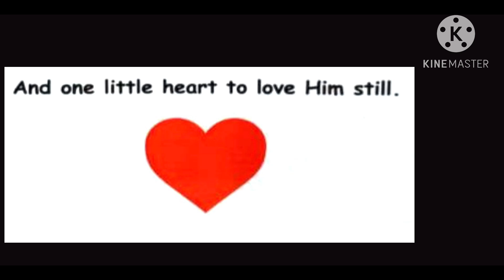A Kid’s Prayer